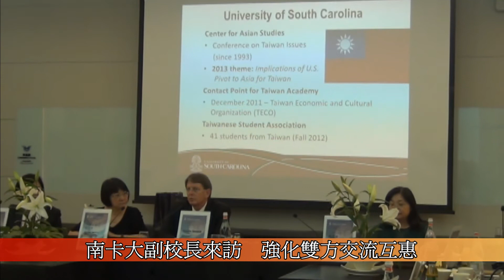1020620 南卡羅來納大學副校長來訪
南卡羅萊納大學副校長多博尼克於6月20日來訪國立臺灣師範大學，希望加強雙方交流及合作，並藉此拓展學生視野，鼓勵學生出國留學，提升競爭力。